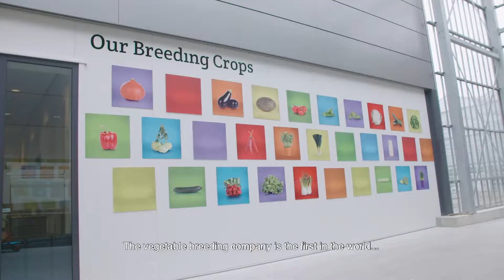Enza Zaden identifies a gene providing HR resistance against ToBRFV (short version)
Enza Zaden has achieved a major breakthrough in the fight against ToBRFV, a highly contagious tomato virus that threatens grower livelihoods and the agri-food industry worldwide. Our tomato breeding team identified a gene providing high levels of resistance against the devastating ToBRFV.